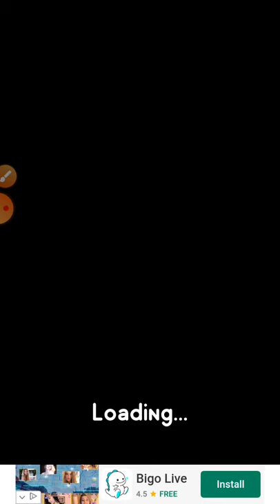Jonathan -i win 3 and 1 lose